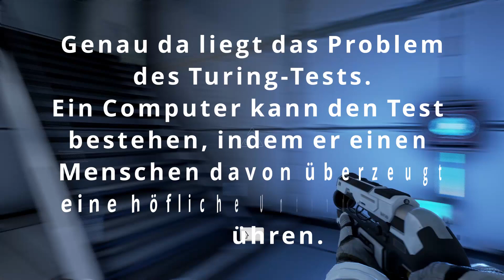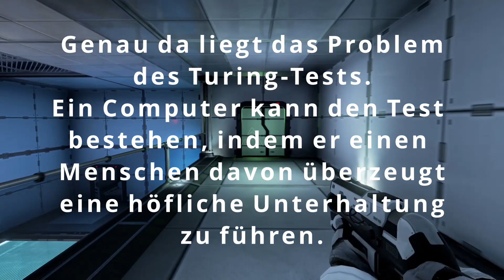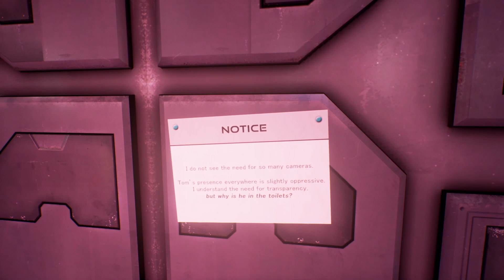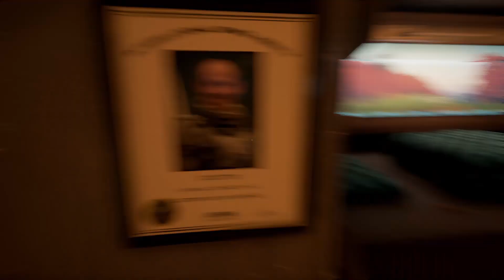The Turing Test | #03 - Deutsch | Blind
Willkommen "The Turing Test"
Blind bedeutet, dass ich das Spiel noch nie zuvor gespielt habe.
Ich nutze auch keinen Guide oder Hilfe in irgendeiner andern Form.
Da das Spiel nur englische Sprachausgabe unterstützt habe ich einen Großteil in Form von Untertiteln übersetzt.